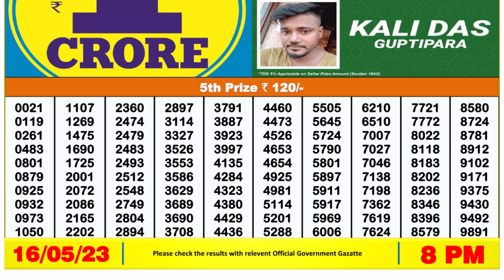Dear Lottery Sambad 8pm today 16.05.23 Nagaland State Lottery Result